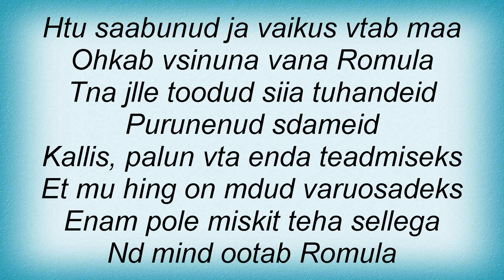Terminaator - Romula Lyrics